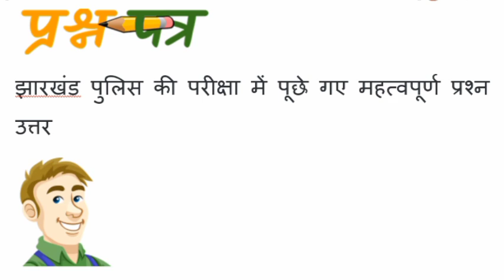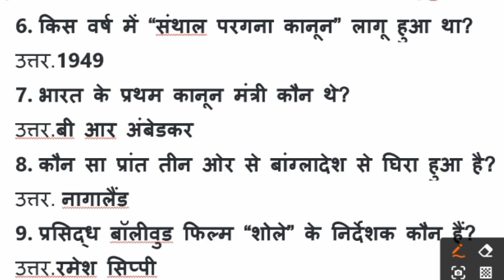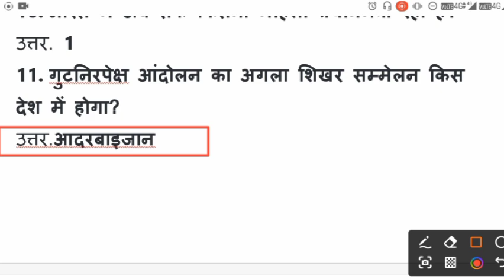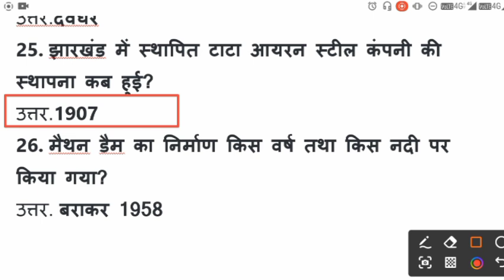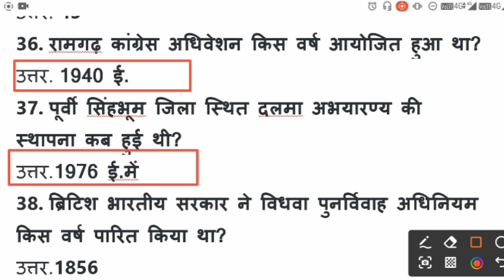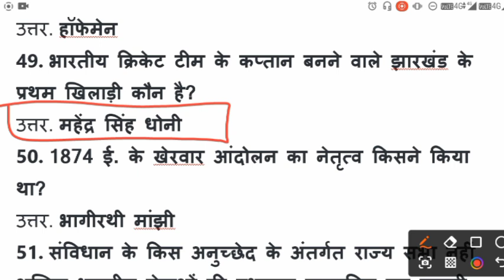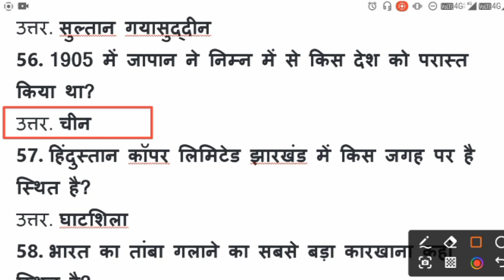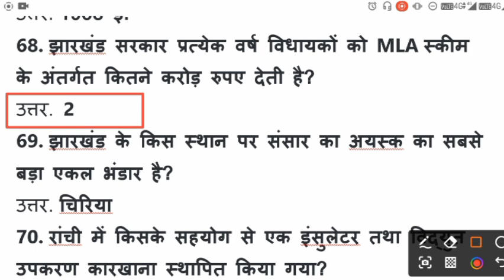Jharkhand Police Top 80 MCQ | झारखंड पुलिस सामान्य ज्ञान महत्वपूर्ण प्रश्न Police samanya gyan Gk